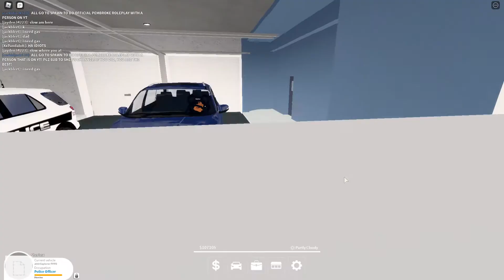Roblox Pembroke Pines FL | Police patrol & w fans!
I hope you guys enjoy and I am glad if you guys are in my server then is lucky. ^^